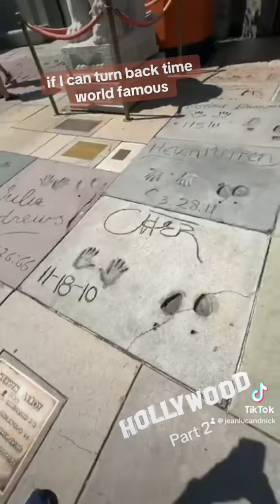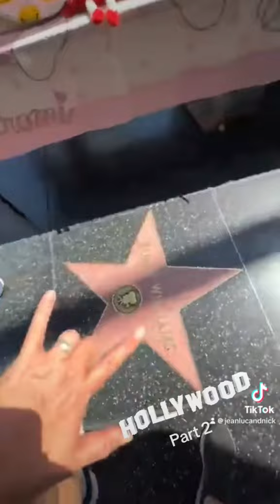Jean-Luc and Nick in Las Vegas - Day Trip to LA - Hollywood Boulevard Part 2/3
🎥 Welcome to Part 2 of our Hollywood Blvd adventure! 🌟✨ We continued our journey along the star-studded Walk of Fame, discovering even more exciting sights and sounds. 😍🎬

Watch the video to see what we explored next! Have you spotted your favorite celebrity’s star? Share in the comments! 📸🎥

Want to follow along on our epic road trips and vacations? to read all about our adventures, discover the must-see stops, and get inspired for your next journey!